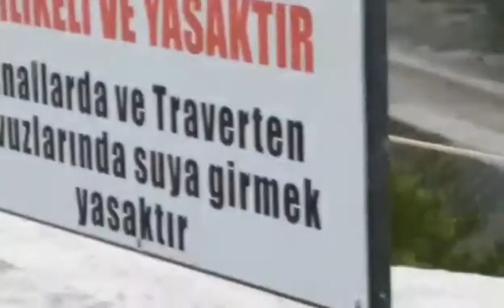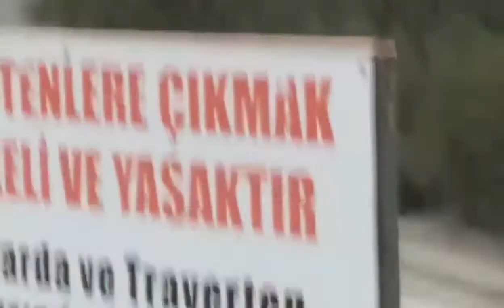The mix beautiful views of Ankara TURKEY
MashaAllah beautiful place Ankara Turkey..